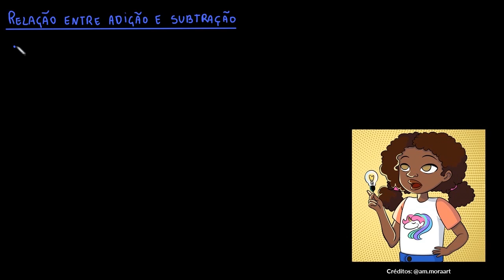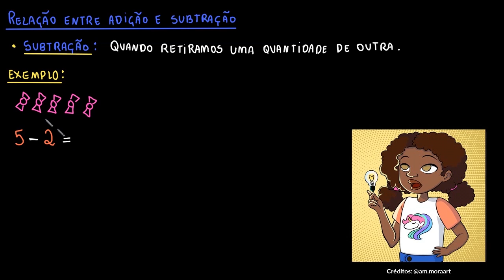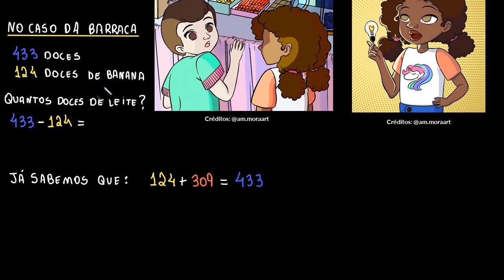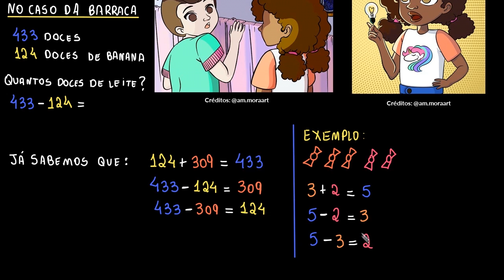Relação entre adição e subtração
Entenda como a adição entre dois números pode ser representada pela sua operação inversa.